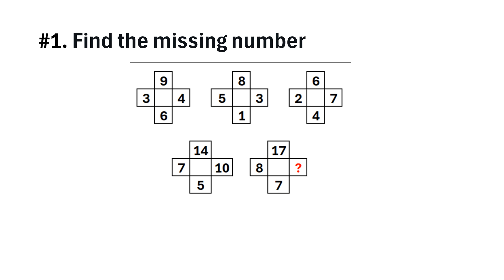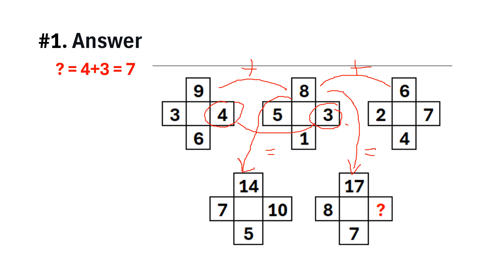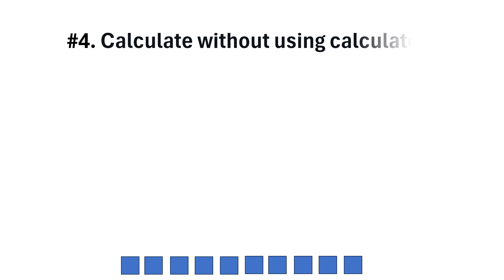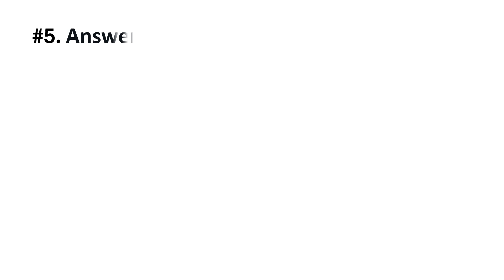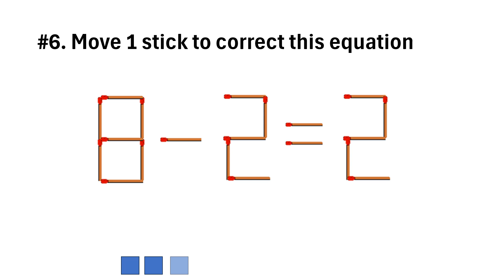Quiz question with answer | Move 1 stick to correct the equation |Find the missing number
I give you 5 quizzes that you have to solve within 10s then compare with the answer.

Excellent: 5/5 corrects
Good: 4/5 corrects
Average: 3/5 corrects
Fair: 2/5 corrects
OK: 1/5 corrects

Share you answer of 6th quiz in comment section.

Today's Easy Quiz:
00:25 Quiz Number 1: Find the missing number
01:23 Quiz Number 2: Calculate without using calculator
01:57 Quiz Number 3: Find the missing number
02:38 Quiz Number 4: Calculate without using calculator
03:19 Quiz Number 5: Find the missing number
04:08 Quiz Number 6: Move 1 stick to correct the equation.